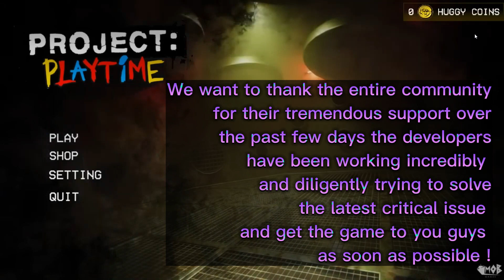Project Playtime today? | Release date.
Hello everyone👋

Join me on my  gaming adventures. Here you can find all kinds of gaming videos and short films for the whole family.

Your support is the motivation for me to make the next videos.